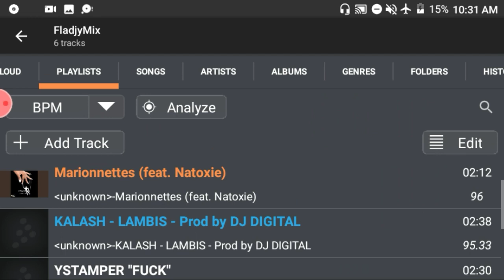Scratch Move+Show dwèt by Dj Fladjymix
✋Pa Bliye🤥 Abòne✅ ak Chanèl⛓️ sa Si Kontni Yo interesew 🙏

Etandone ke Fè DJ isit se yon bagay ki mande anpil sakrifis pandan anpil tan avan ou resi ka asire yon revni,
Mwen deside kreye yon mwayen poum ede Dj Yo  chache popilarite yap bezwen an.
Mwen kwè nan yo e nan talan yo ,
Pou rezon sa map mande w depiw renmen saw sot tande a oubyen saw pral tande a , Pa ezite ankouraje yo ak yon like oubyen kite yon pawol pou yo nan comment lan,, abòne siw vle toujou jwenn videyo ke map gen poum lage yo mèsi.